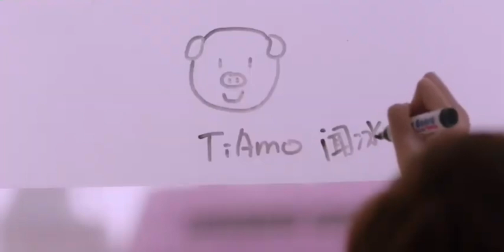My Unicorn Girl 穿盔甲的少女 MV - Gentle Armor - Ding Shuang - ost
drama - my unicorn girl

Disclamer -

I just started youtube so support me love you. 💕